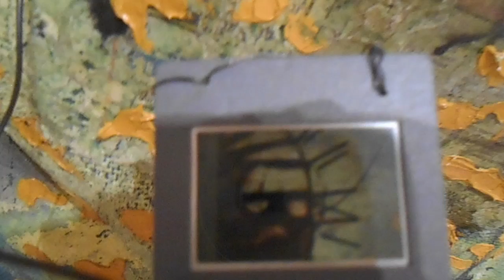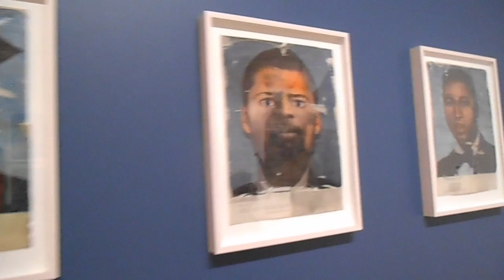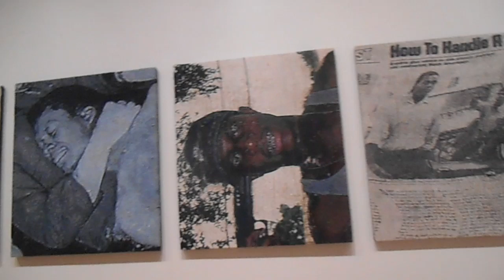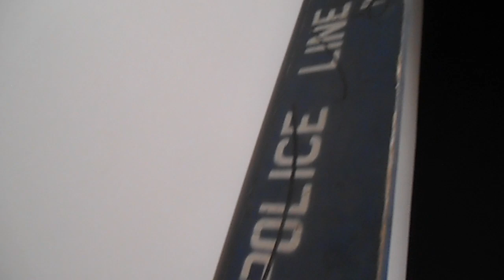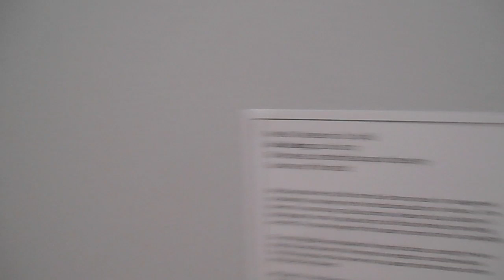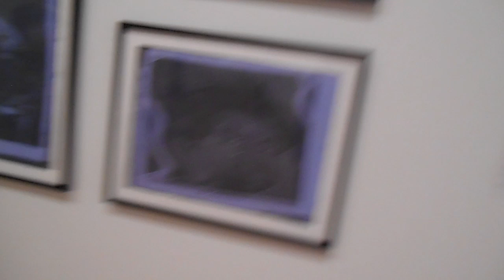Yet another bit of the art museum in chatty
This was an exhibit by an artist. Of course I don't remember the name.
Comment if you know who the artist is.